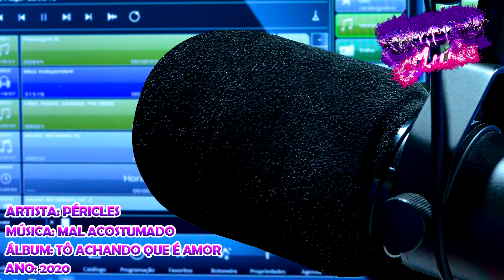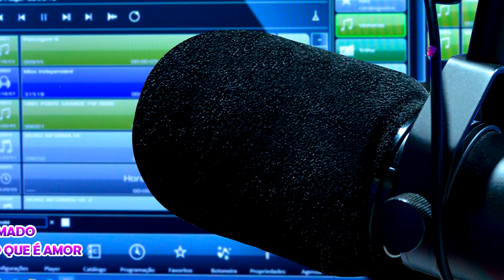Péricles - Mal Acostumado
Artista: Péricles
Álbum: Tô Achando Que É Amor
Ano: 2020